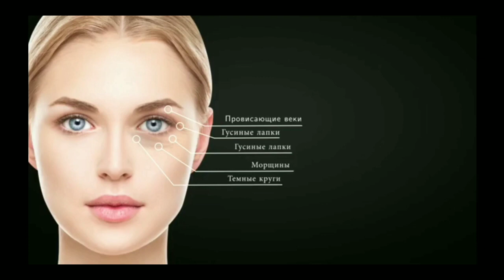ВОССТАНАВЛИВАЮЩИЙ КРЕМ ДЛЯ КОЖИ ВОКРУГ ГЛАЗ (UNDER EYE CREAM AGE REVITALIZING)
Кожа вокруг глаз требует особого ухода, так как красота этой области может быть испорчена морщинками, мешками и темными кругами. Восстанавливающий крем для кожи вокруг глаз является уникальным и инновационным средством, сочетающим в себе традиционный рецепт масла кумкумади и современные косметические средства, основанные на экстрактах растений.

·       Уменьшает темные круги

·       Уменьшает отечность

·       Уменьшает морщины и «гусиные лапки»

·       Поднимает верхнее веко

Активные ингредиенты:

Экстракт Albizia julibrissin (персидское шелковое дерево) - борется с явлениями гликирования, отвечает за признаки усталости кожи и укрепление кожных структур.

Дарутозид, извлеченный из Siegesbeckia orientalis (зверобой), защищает, укрепляет и улучшает свойства кожи.

Масло Кумкумади делает кожу сияющей и молодой, омолаживает и питает кожу.

Способ применения:

Нанести небольшое количество крема на область вокруг глаз и втирать легкими массирующими движениями до полного впитывания крема. Для достижения наилучших результатов регулярно используйте вместе с дневным кремом Vasu Age Revitalizing и кремом Vasu Age Revitalizing Night не менее 1-2 месяцев. В случае появления раздражения прекратите использование.

Обогащен клинически проверенными активами компонентами

Быстро впитывается

Нежирная текстура

Дерматологически проверен на безопасность

Без ГМО

Нет животных производных

Веганский и халяль

Не тестируется на животных

Хранить вдали от солнечного света, тепла и влаги, в недоступном для детей месте.